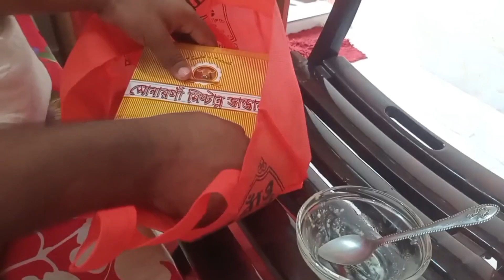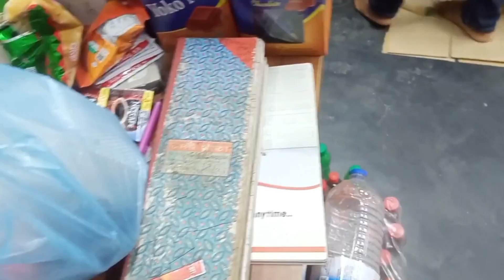রসমোহন ও রসমালাই খেয়ে বড় ভুল করলাম😒😒😒couple